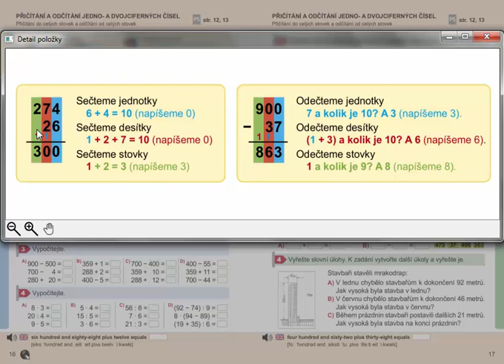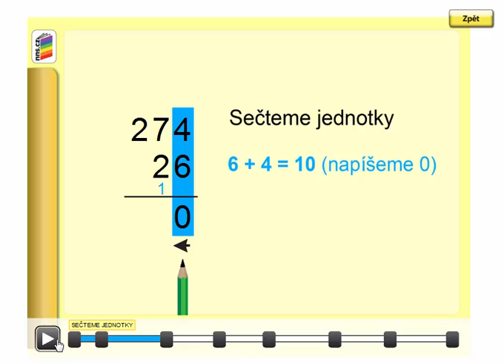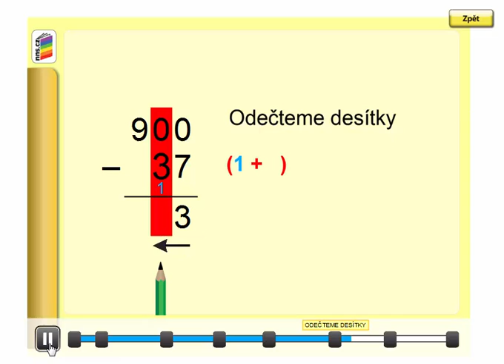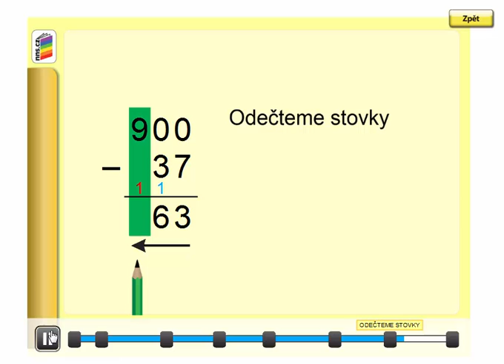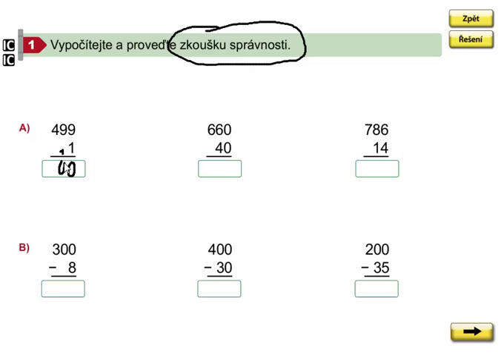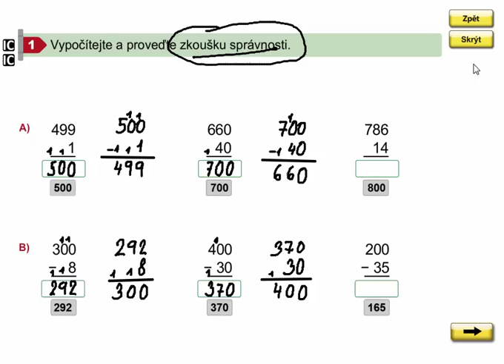Písemné přičítání do celých stovek a odčítání od celých stovek, Matýs. mat. 8. díl, str. 16, cv. 1